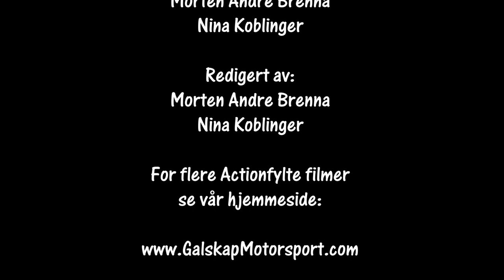Bilcross Gol 28.05.2022